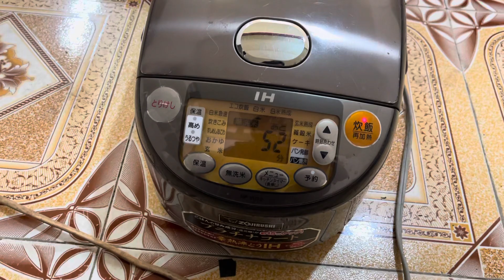Nồi cơm zojirushi 2015 LH:0983329755